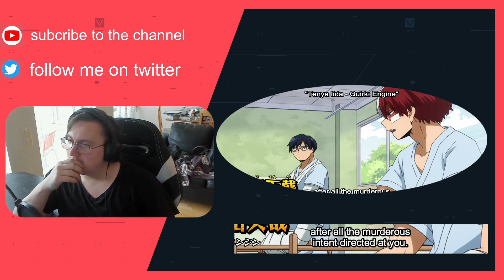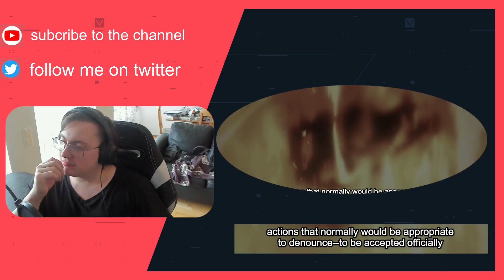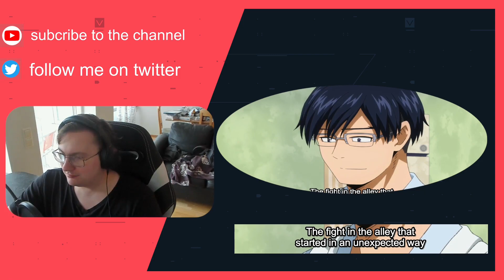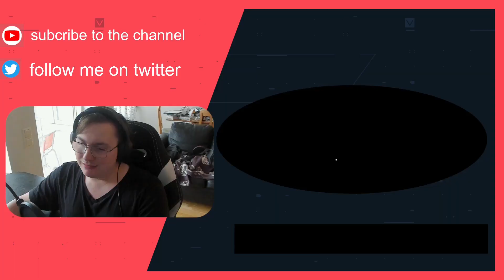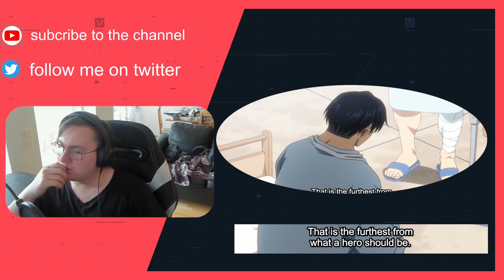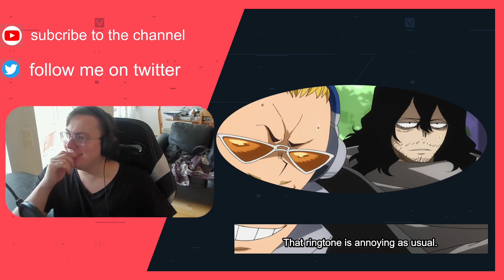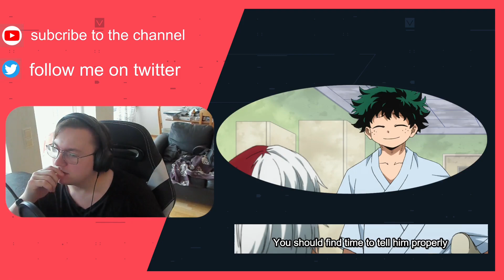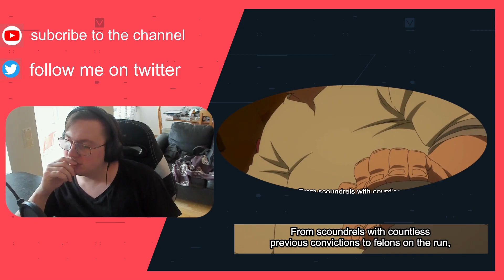My Hero Academia 2x18 The Aftermath of Hero Killer Stain Reaction